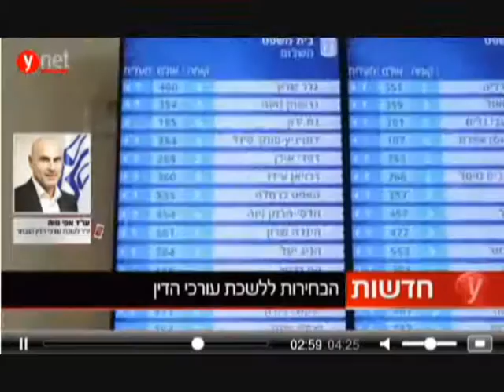עו"ד אפי נוה יו"ר לשכת עורכי הדין 2015 - ראיון ראשון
כרבע מבעלי זכות הבחירה מימשו אותה ותמכו בהחלפתו של היו"ר הנוכחי, עו"ד דורון ברזילי, בעו"ד אפי נוה שמגיע מתחום הביטוח והנזיקין. מועמדיו הוצבו בראשות כל המחוזות, מה שמבטיח משילות גבוהה בלשכה. הוא הודה לבוחרים והבטיח: "נעבוד יחד בהרמוניה"
כ-14 אלף עורכי דין בחרו אתמול (יום ג') יו"ר חדש ללשכת עורכי הדין: אפי נוה (46), עו"ד בתחום הביטוח והנזיקין שכיהן בעבר כיו"ר ועד מחוז תל אביב, ומ-2006 כיו"ר ועדת האתיקה במחוז זה. הבוקר בירך נוה בדף הפייסבוק שלו את המועמדים הנוספים שזכו לעמוד בראש המחוזות השונים, והבהיר: "נתחיל לעבוד יחד בהרמוניה כשטובת עורכי הדין עומדת לנגד עינינו". כל המועמדים שהציב נבחרו בכל המחוזות.
יחד עמו התמודדו בבחירות על ראשות הוועד עוד שני מועמדים: עו"ד דורון ברזילי שכיהן כיו"ר הלשכה עד כה, ועו"ד טלי גוטליב. אחוז ההצבעה עמד על 25.4 וכלל 14,646 עורכי דין שהצביעו במחוזות דרום, צפון, חיפה ירושלים ותל אביב. שיעור ההצבעה במחוז דרום היה כפול מזה שבתל אביב (45.9% בדרום לעומת 20.4% בתל אביב).
מועמדים שתמכו בנוה נבחרו אף הם לראשות המחוזות. בחיפה נבחרה עו"ד תמי אולמן, בדרום עו"ד דני אליגון, בירושלים עו"ד אשר אקסלרד, במחוז צפון עו"ד חאלד זועבי ובמחוז תל אביב: עו"ד ינון היימן.
המשמעות היא משילות מלאה במחוזות, נוכח הניצחון הגורף שלו ושל מועמדיו. הבעיות שאפיינו את הלשכה בקדנציות הקודמות לא יתגלעו שוב בקדנציה הנוכחית, הסיעות הקטנות לא עברו את אחוז החסימה וכפועל יוצא - יחד עם הניצחון במחוזות - ראש הלשכה יכול לנהל אותה ברמת משילות גבוהה.
היו"ר היוצא עו"ד דורון ברזילי, פרסם סטטוס לאחר ההפסד וכתב:
"חברות וחברים יקרים, מסתמן שהפסדנו.
אני מודה לכולכם מקרב לב על התמיכה, העזרה והאמון שנתתם בי לאורך כל הדרך.
עשינו כמיטב יכולתנו לשנות את פני הלשכה, אך יש לכבד את תוצאות הבחירות.
אני שמח שבמהלך הקדנציה זכיתי להכיר כל אחת ואחד מכם וליהנות משיתוף הפעולה עמכם, אשר איננו דבר מובן מאליו.
בהזדמנות זו אני מברך את ראש הלשכה הנכנס, עו"ד אפי נוה.
שוב, תודה לכם, בהערכה ובאהבה גדולה
דורון".
התוצאות הרשמיות יימסרו היום בישיבת ועדת הבחירות בבית לשכת עורכי הדין בתל אביב.
לשכת עורכי הדין אחראית לרשום, לפקח ולבחון מתמחים במקצוע עריכת דין, להסמיך עורכי דין חדשים ולקיים להם ולמתמחים במקצוע שיפוט משמעתי במקרה הצורך. הלשכה רשאית לחוות דעתה על הצעות החוק בענייני בתי משפט וסדרי דין, לשמש בורר ולמנות בוררים, לפעול להגנת ענייניהם המקצועיים של חברי הלשכה.
היו"ר היוצא עו"ד ברזילי הניח לאחרונה הצעה שתציג שרת המשפטים, איילת שקד, במטרה לשנות את בחינות ההסמכה, להוביל שינוי יסודי במבנה הלשכה ומוסדותיה ולייעל את התנהלותה. ברזילי הבהיר: "אני בטוח שלאחר שהשינויים האלה יישומו, אנחנו נקבל לשכה כפי שאני רואה אותה בחזוני מאז כניסתי לתפקידי: לשכה חזקה, משמעותית בחיי המשפט בישראל, שפועלת ומדברת בקול אחד למען חבריה ולמען הציבור בישראל".